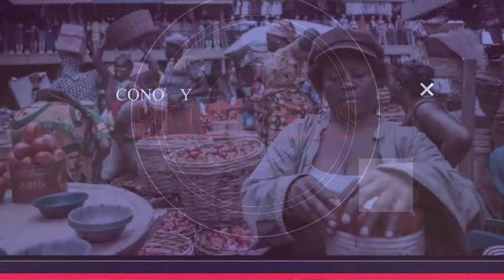APEATSE EXPLOSION - MAXAM GHANA LTD.PAYS $1MILLION AS PART PAYMENT OF $6MILLION FINE